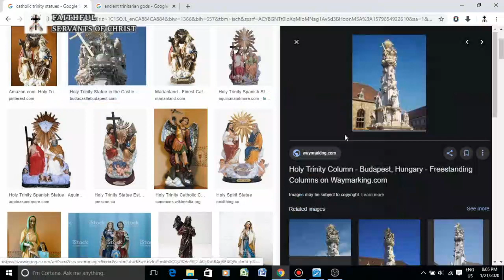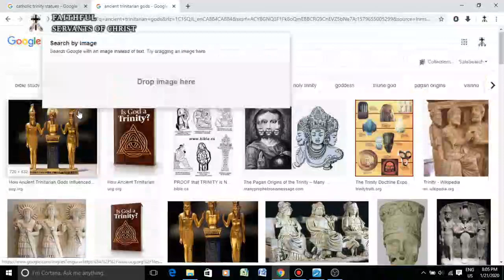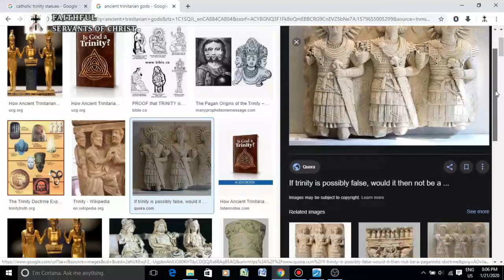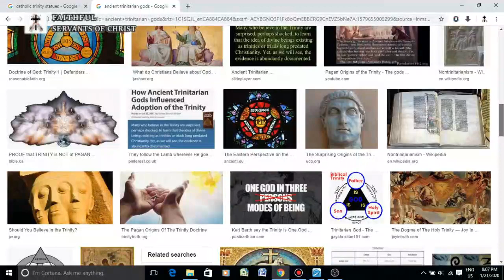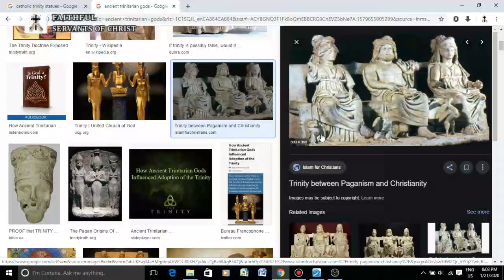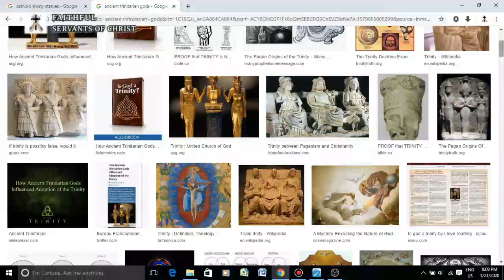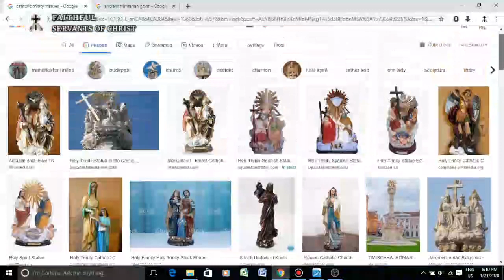The Trinity Is A Pagan Catholic Idol!